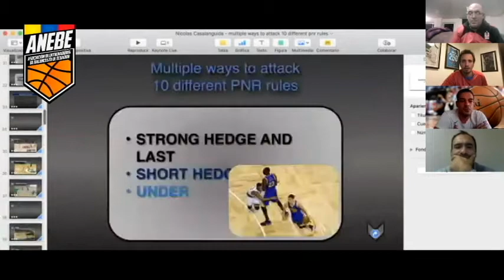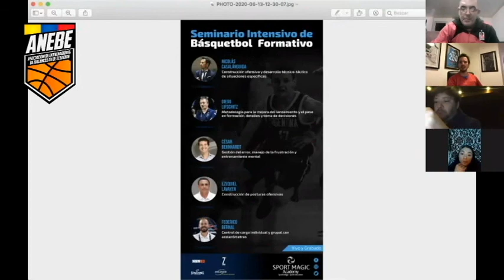Nicolas Casalanguida Defensa del bloqueo directo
El experimentado entrenador nos cuenta como es su filosofia defensiva de esta accion ofensiva.
Su trayectoria lo avala y certifica como una vos autorizada en el tratado de este aspecto tactico defensivo.